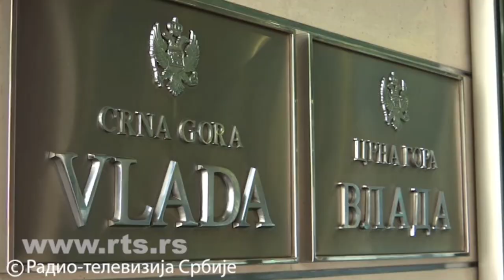MEDOJEVIĆ: Dritan Abazović i Vladimir Joković uvlače Crnu Goru u opasan eksperiment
🔵 MEDOJEVIĆ: Dritan Abazović i Vladimir Joković uvlače Crnu Goru u opasan eksperiment koji ne može završiti nikako osim destabilizacijom, podjelama i nasiljem u Crnoj Gori!

Izjava Predsjednika PzP i jednog od lidera DF Nebojše Medojevića za RTS.